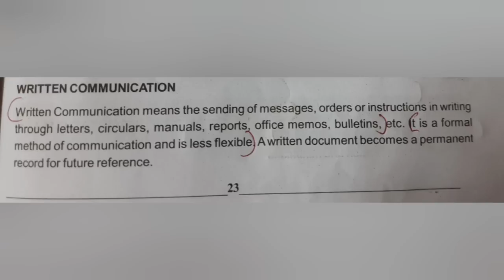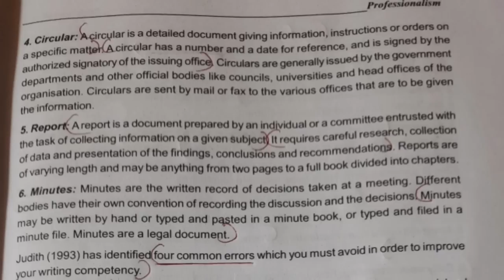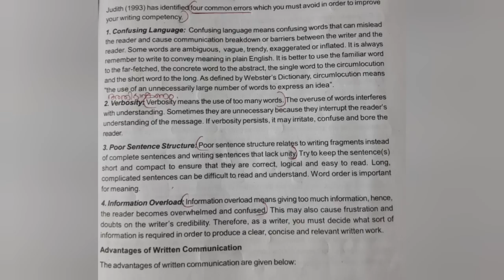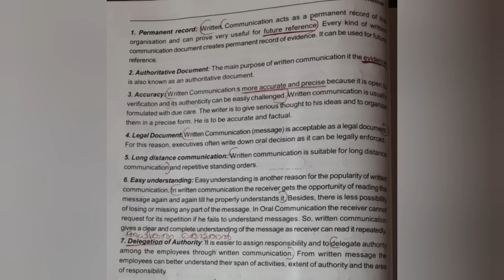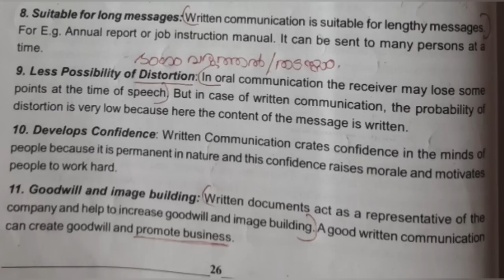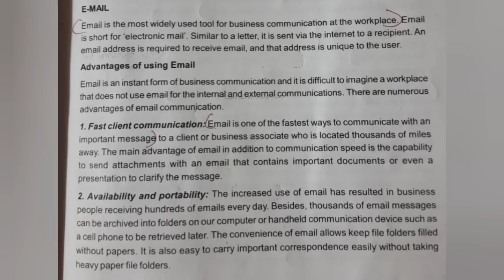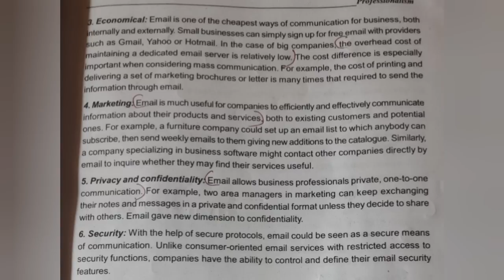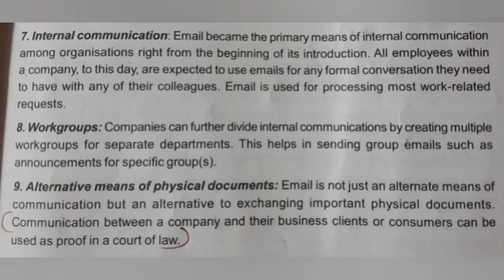Calicut university| 3rd sem |Bcom| BBA |professional Business Skills |1st chapter |4th part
Hi everyone,
Here is the video of third sem bcom bba..
subject :-professional business skills
part 4

like cmnt and share our channel as much as you can